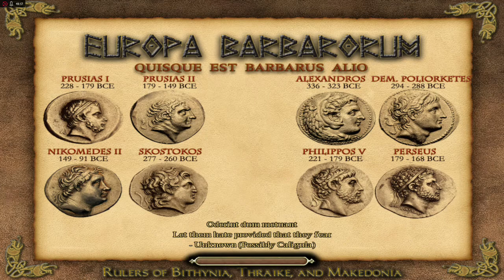Europa Barbarorum Rome Total War Campaign Let´s Play Roman Empire #67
H/H Difficulty
Max Graphic Settings
1.2 with Fixes